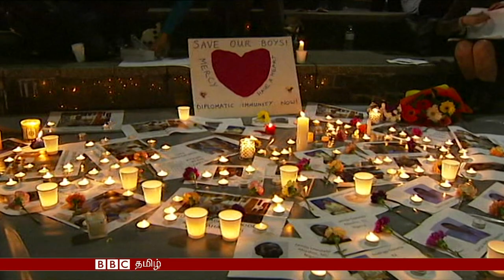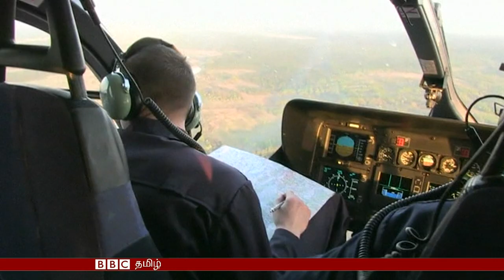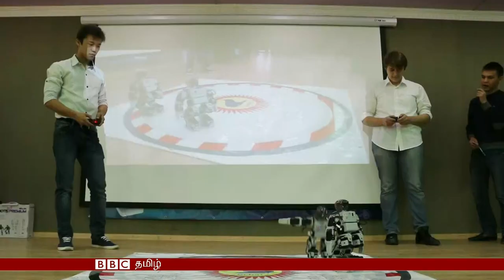பிபிசி தமிழ் தொலைக்காட்சியின் செய்திகள் - ஏப்ரல் 29 2015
இன்றைய நிகழ்ச்சியில்…

-நேபாளத்தில் பூகம்ப இடிபாடுகளில் இருந்து உயிருடன் ஆட்கள் மீட்கப்படுவது தொடர்கிறது.

-போதை மருந்து கடத்தியவர்களுக்கு துப்பாக்கியால் சுட்டு மரண தண்டனை நிறைவேற்றியுள்ள இந்தோனேஷியாவை ஆஸ்திரேலியாவும் பிற நாடுகளும் கண்டித்துள்ளன.

-சௌதி அரேபியாவில் முடிக்குரிய இளவரசரை மாற்றியுள்ள அந்நாட்டின் மன்னர், அமைச்சரவையிலும் பெரிய மாற்றங்களை அறிவித்துள்ளார்.

போன்றவை உட்பட பல செய்திகள் இடம்பெறுகின்றன.